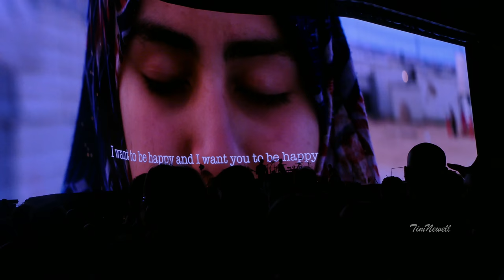U2 "Miss Sarajevo" (Live, 4K, HQ AUDIO) / Soldier Field, Chicago / June 3rd, 2017